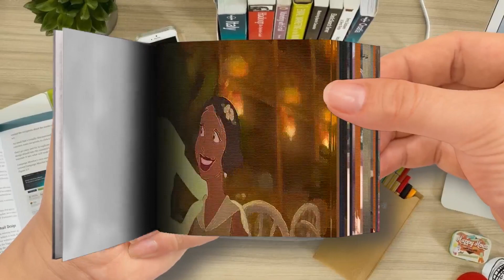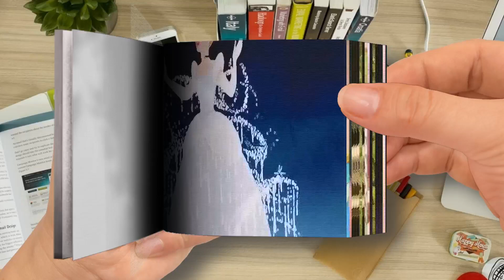Starting Now Multi Language Version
🌈 Akane Rena FlipBook
Thanks! 💖💖💖💖💖